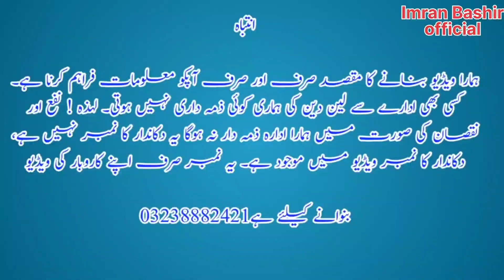wholesale kids kurti baby baba Samar garments|Lahore wholesale garments how to start|Garments 2023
kurti kidskurti kidsgarmentswholesalemarket imranbasheerofficialpti9006#shoppingideasinpakistan#newbornbabygarments#viral#wholesalemarket#babynbabagarments#babynbabagarments#